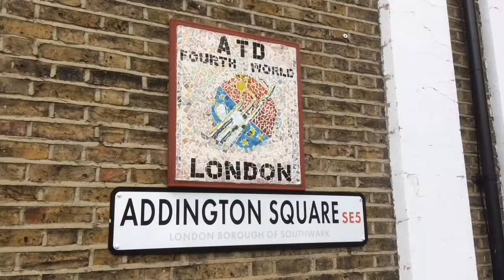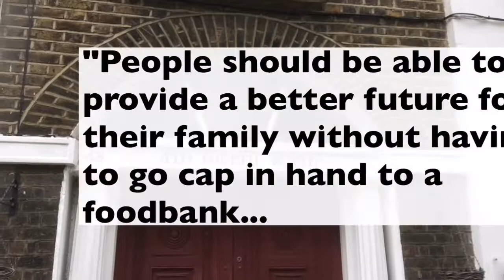Voices from the Margins - ATD London